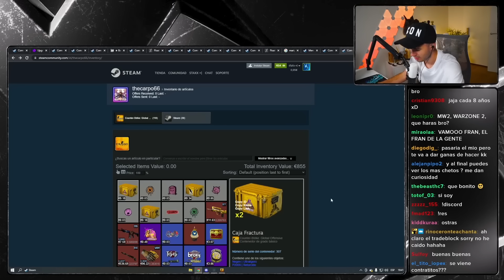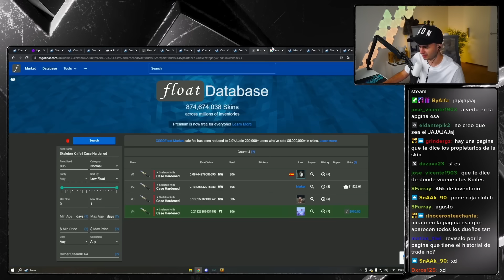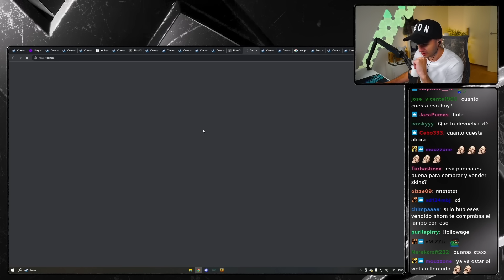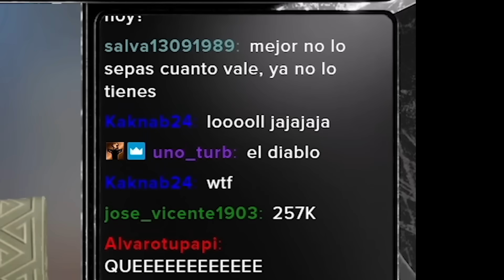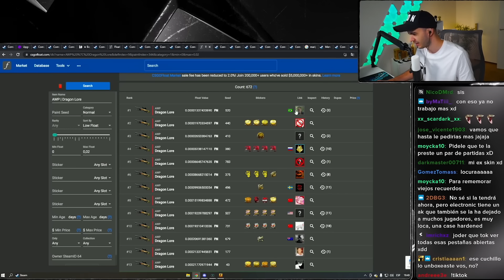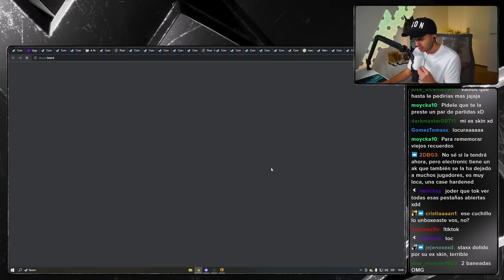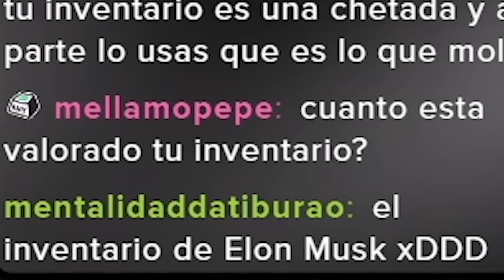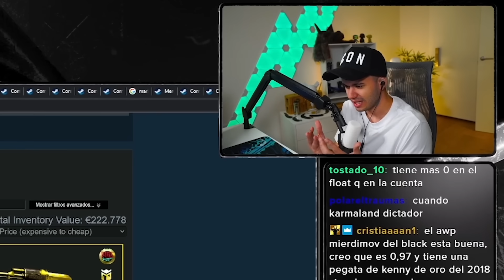S1MPLE TIENE MI CUCHILLO!